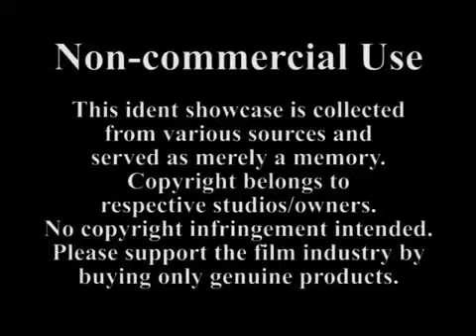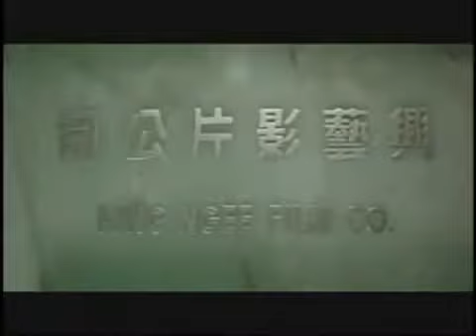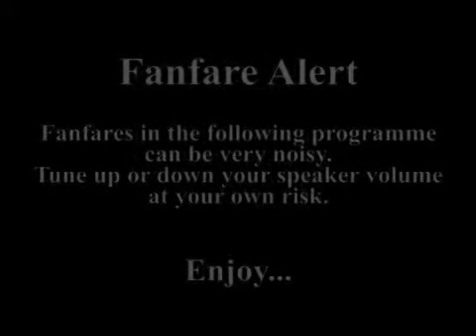Hong Kong Movie Studios Idents 2013 Part 1 Reverse